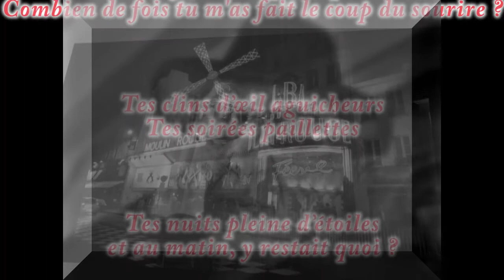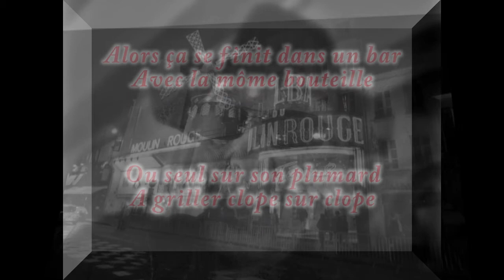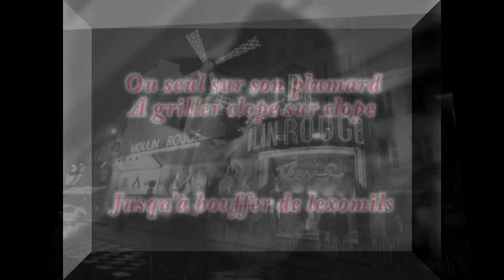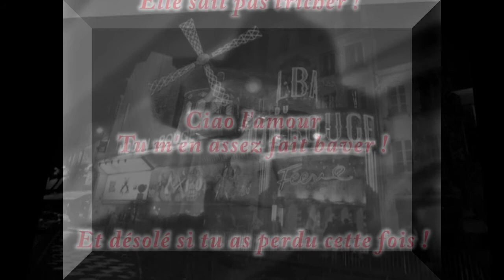Ciao, l'amour ! - Chris Felix (Paroles Chris Felix)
Amis du blues bonsoir...
Une nouvelle composition, si réelle, si vraie...
Que dire de plus ?
Sinon que parfois il faut attendre presque 60 ans pour comprendre..
Mais ça vaut le coup !
Un hommage en passant à Léo, mon pote Philippe Léotard...
Il a su ce qu'est souffrir d'amour
Il en est mort..
Pour moi, place à l'Amitié !